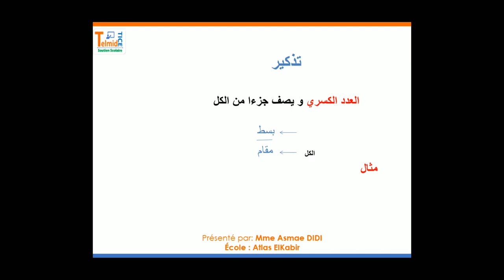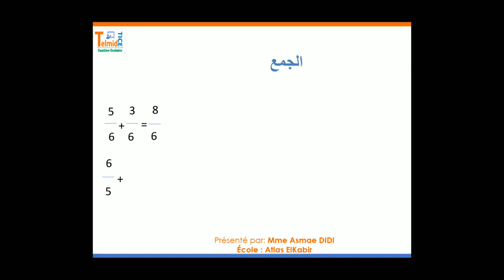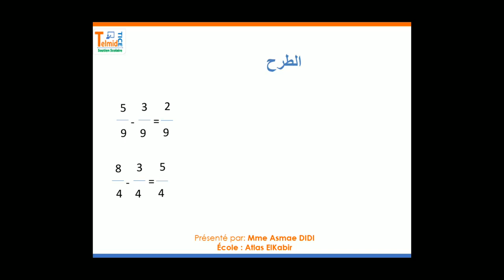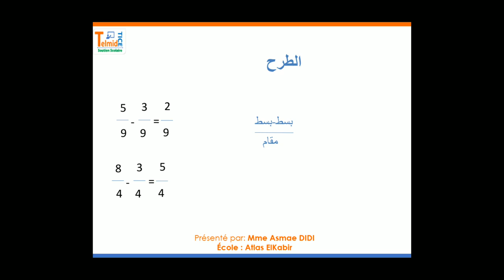الأعداد الكسرية الجمع و الطرح للمستوى الثالث ابتدائي